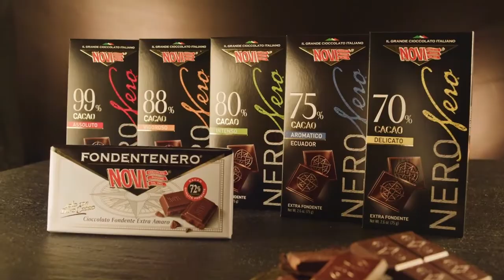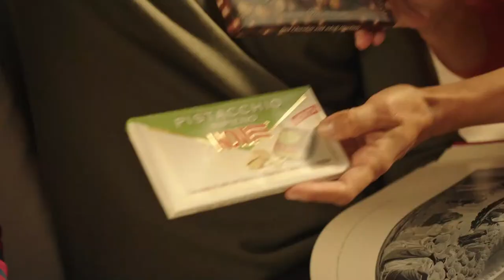NoviPiù Cup U17 - 1° Trofeo "Bella Italia Village" - Fulgor Fidenza vs Pall. Reggiana